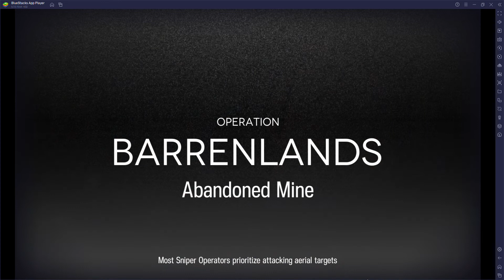CC#7 [Abandoned Mine] [Day 6] [Risk 13]